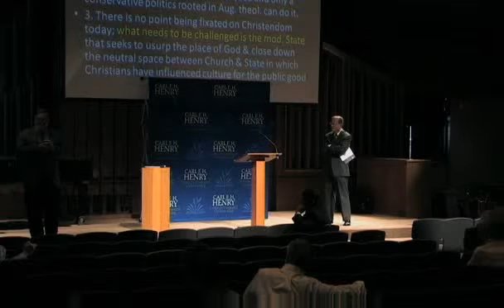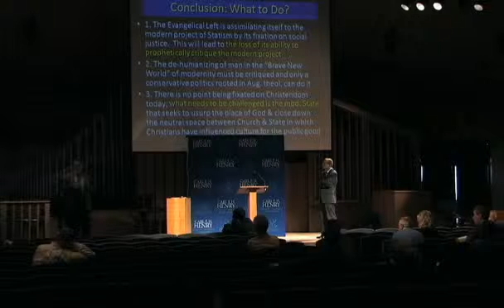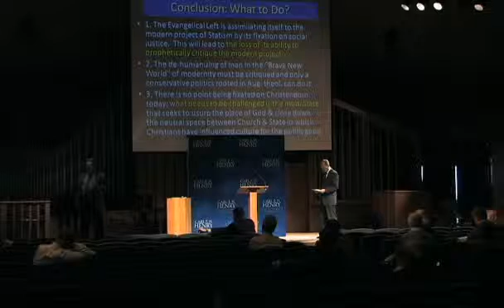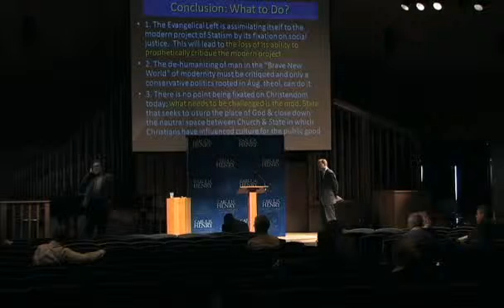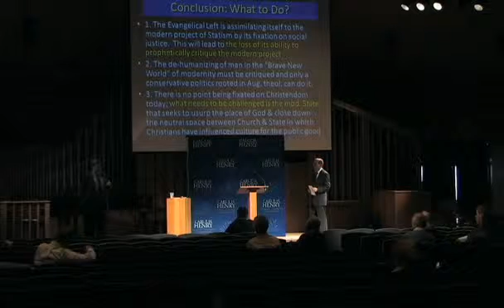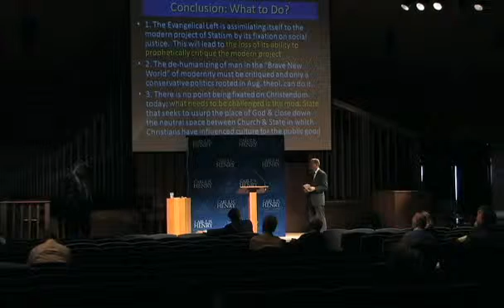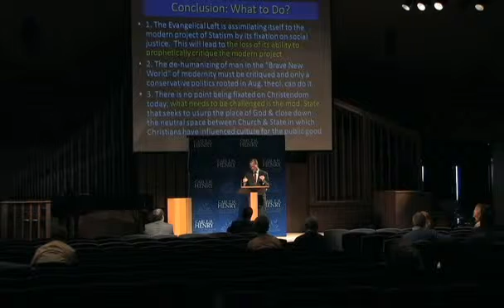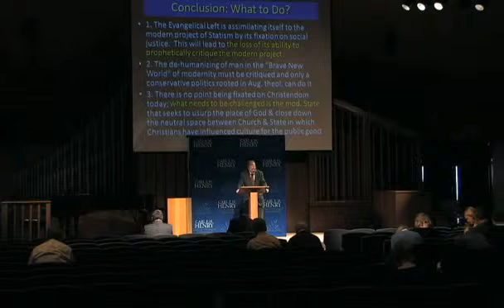What Is the Secular | Craig Carter (6 of 6)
Lecture Title - Augustine and the Secular in Christendom and Modernity

This lecture addressed the growing relevance of Augustine in debates concerning secular space. Particular attention is given to how Augustine's City of God delineates a positive conception of secular space and its role in civil society. A distinction between Augustinianism and Triumphalism is made to differentiate Augustine's conception of the secular from the secularism and statism of many modern statist projects.

Craig A. Carter (PhD University of St. Michael’s College) is Research Professor of Theology at Tyndale University. He is author of Rethinking Christ and Culture: A Post-Christendom Perspective (Brazos Press, 2007), Interpreting Scripture with the Great Tradition: Recovering the Genius of Premodern Exegesis (Baker Academic, 2018), and Contemplating God with the Great Tradition: Recovering Trinitarian Classical Theism (Baker Academic, 2021).